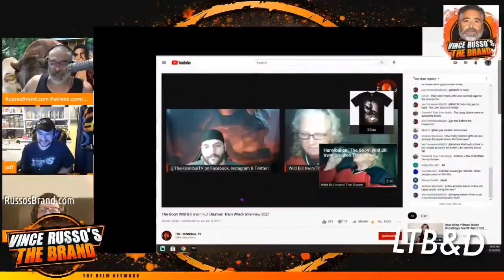Vince Russo on The Goon Incident with Hannibal!